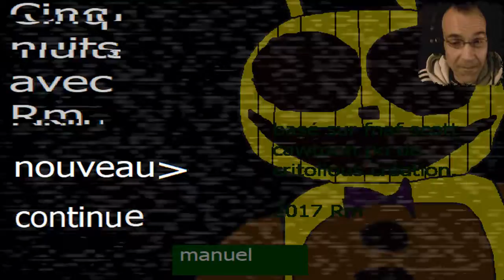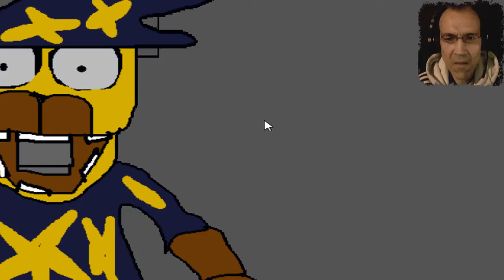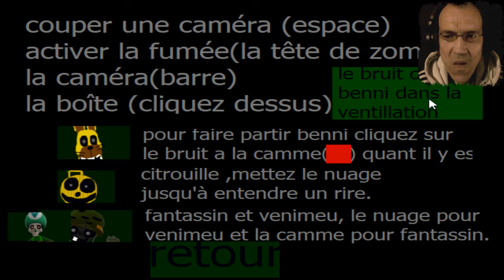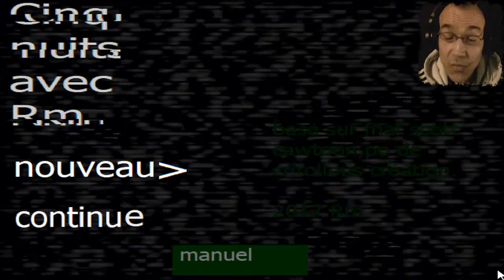BRAUCHE NACHHILFE!!! | CINQ NUITS AVEC RM #02 | LET'S PLAY FNAF FANGAME | FACECAM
cinq nuits avec Rm

Bienvenue dans une nouvelle attraction "Les délices des tacos" avec des animatronics révisés et des manèges à l'extérieur sur une île.
Une attraction sûre et amusante à la recherche d'un garde de nuit (l'histoire se déroule dans Garden Warfare 2 vous êtes un pisto pois travaillant comme garde de nuit). Ce jeu est un fan game fnaf et malheureusement je n'ai pas pu le mettre en 3 D. Un des prochains le sera.